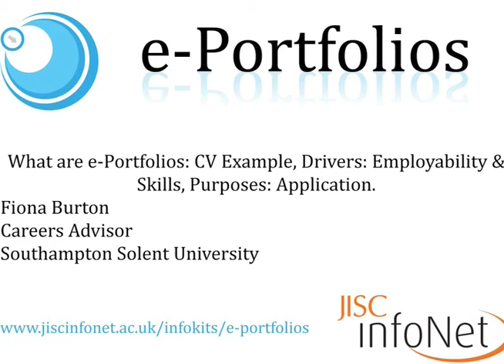e-Portfolios - Purposes & Drivers - Fiona Burton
Fiona Burton, Careers Advisor, Southampton Solent University talks about e-Portfolios and their use raising employability and skills as part of JISC infoNet's e-Portfolios infoKit.